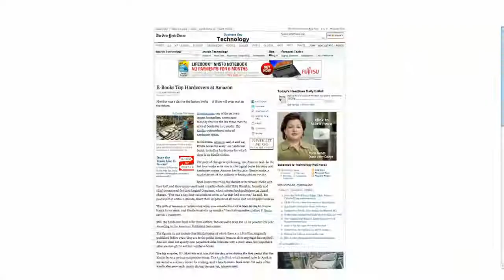Daisy Whitney's New Media Minute, July 27, 2010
Everyone from book publishers to magazine concerns to TV networks have been trying to figure out their tablet and iPad strategies. And now the premium cable network Starz partnered with book publisher Penguin in a deal that helps Starz promote an original series and helps Penguin promote its author Ken Follets bestseller The Pillars of the Earth with a so-called "amplified edition." As Daisy Whitney reports in this week's New Media MInute, this is a marketing initiative that can potentially tap into the storytelling potential of iPad. Apple has sold 3 million iPads.